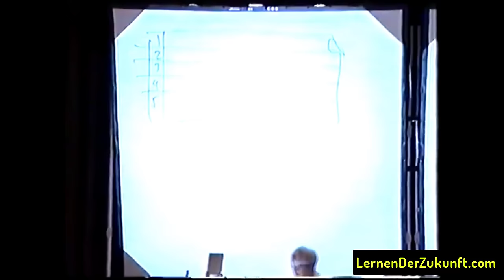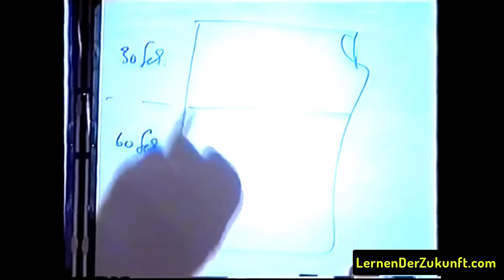Sich alles merken | Besser lernen | Gedächtnis verbessern Gehirn-gerecht lernen | Vera F Birkenbihl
Gutes Gedächtnis? Das kann JEDER bekommen. Vera F. Birkenbihl zeigt, wie einfach man sich Dinge merken lernt. Die besten Lerntipps. Gehirn-gerecht lernen. Birkenbihls Übungen kostenlos